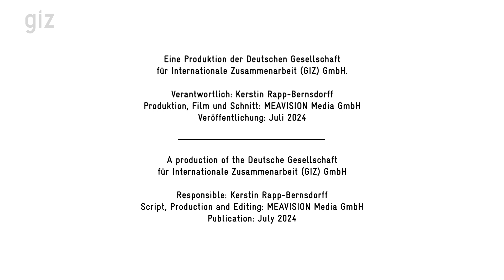Gut und richtig wirken: Potenziale erkennen, Risiken vermeiden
Bei der GIZ sind wir erst zufrieden, wenn wir alles für die Wirksamkeit unserer Projekte getan haben – wenn sie sozial, nachhaltig und gerecht sind. Aber positive Wirkungen in einem Bereich könnten auch zu negativen Folgen in einem anderen Bereich führen. Um solche Nebenwirkungen zu vermeiden, hat die GIZ das Safeguards + Gender Managementsystem. Dieneke ter Huurne, Gruppenleitung des Safeguards + Gender Managementsystems, erklärt im Video, warum und wie die GIZ die Nachhaltigkeit und Sozialverträglichkeit ihrer Arbeit sicherstellt.

Erfahren Sie mehr über das Safeguards+Gender Managementsystem und wie wir unsere Arbeit prüfen

Auf unseren beiden Kanälen bieten wir Einblicke in unsere Arbeit weltweit. Wir sind in rund 120 Ländern auf fünf Kontinenten aktiv, im Einsatz für globale Gesundheit, Digitalisierung, nachhaltige Landwirtschaft, Mobilität und vieles mehr. Erhalten Sie einen Eindruck dessen, was wir gemeinsam mit unseren Partnern tun – nah, vor Ort, weltweit. Nachhaltige Entwicklung für eine lebenswerte Zukunft.